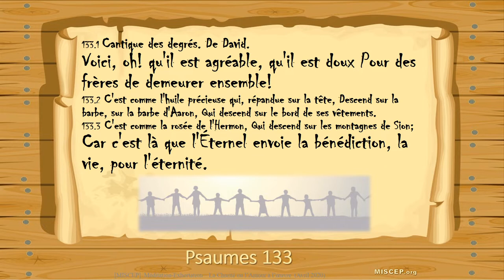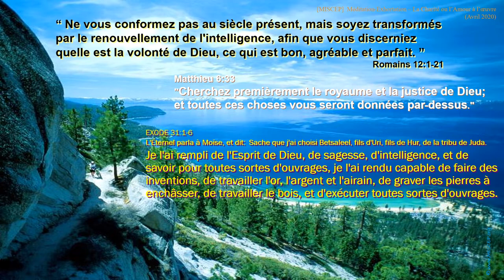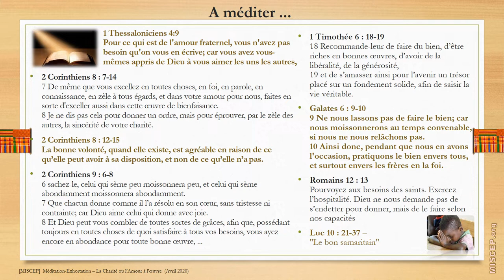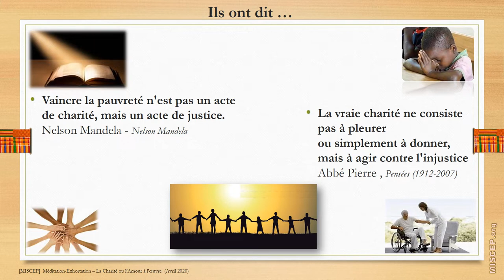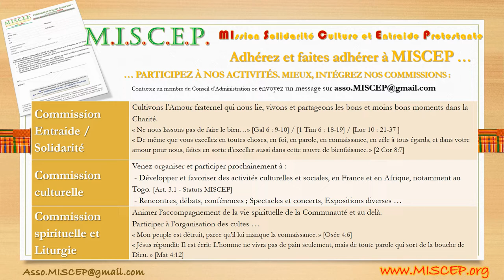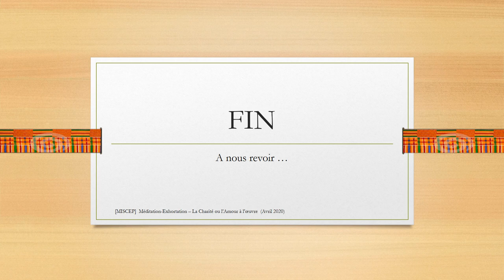[MISCEP] Méditation-Exhortation - La Charité ou l’Amour à l’œuvre [ANNEXES-MÉDITATION]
« Veillons les uns sur les autres, pour nous exciter à la charité et aux bonnes œuvres. » [Hébreux 10:24]

1 Thessaloniciens 4:9
Pour ce qui est de l'amour fraternel, vous n'avez pas besoin qu'on vous en écrive; car vous avez vous-mêmes appris de Dieu à vous aimer les uns les autres,

2 Corinthiens 8 : 7-14
7 De même que vous excellez en toutes choses, en foi, en parole, en connaissance, en zèle à tous égards, et dans votre amour pour nous, faites en sorte d'exceller aussi dans cette œuvre de bienfaisance.
8 Je ne dis pas cela pour donner un ordre, mais pour éprouver, par le zèle des autres, la sincérité de votre charité.

2 Corinthiens 8 : 12-15
La bonne volonté, quand elle existe, est agréable en raison de ce qu’elle peut avoir à sa disposition, et non de ce qu’elle n’a pas.

2 Corinthiens 9 : 6-8
6 sachez-le, celui qui sème peu moissonnera peu, et celui qui sème abondamment moissonnera abondamment.
7 Que chacun donne comme il l’a résolu en son cœur, sans tristesse ni contrainte; car Dieu aime celui qui donne avec joie.
8 Et Dieu peut vous combler de toutes sortes de grâces, afin que, possédant toujours en toutes choses de quoi satisfaire à tous vos besoins, vous ayez encore en abondance pour toute bonne œuvre, ...

1 Timothée 6 : 18-19
18 Recommande-leur de faire du bien, d’être riches en bonnes œuvres, d’avoir de la libéralité, de la générosité,
19 et de s’amasser ainsi pour l’avenir un trésor placé sur un fondement solide, afin de saisir la vie véritable.

9 Ne nous lassons pas de faire le bien; car nous moissonnerons au temps convenable, si nous ne nous relâchons pas.
10 Ainsi donc, pendant que nous en avons l'occasion, pratiquons le bien envers tous, et surtout envers les frères en la foi.

Pourvoyez aux besoins des saints. Exercez l’hospitalité. Dieu ne nous demande pas de s’endetter pour donner, mais de le faire selon nos capacités

"Le bon samaritain"

Fraternellement,
L'Equipe Communication,